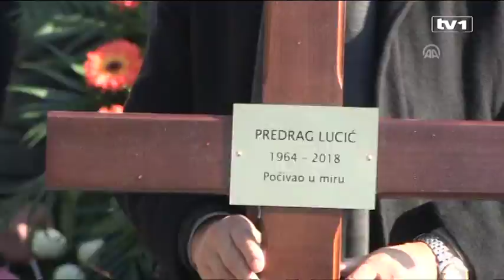Split ispratio Predraga Lucića